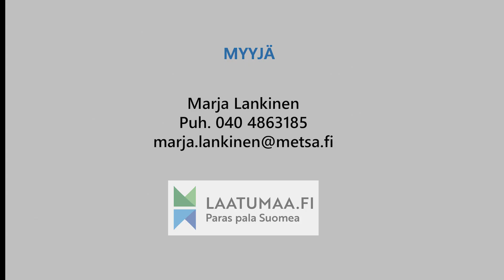PYLKÖNMÄKI Iso Renkanen │Metsähallituksen tontit 2023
Viehättävällä kankaalla rantatontit kutsuvat löytäjäänsä. Tonttien maisema täyttää luonnonystävän rauhankaipuuta. Rauhalliselle Iso-Renkaselle on sopiva matka esimerkiksi Jyväskylästä ja Seinäjoelta.